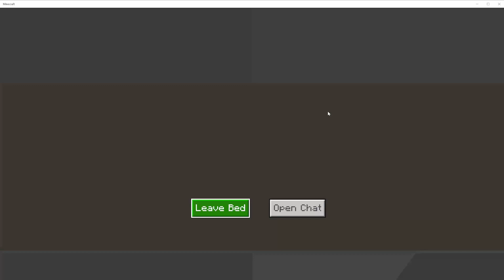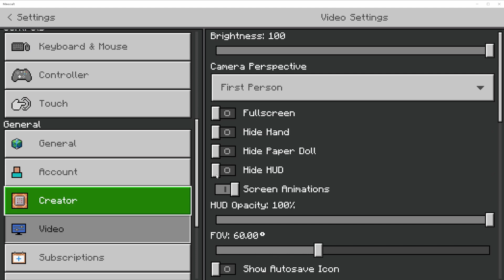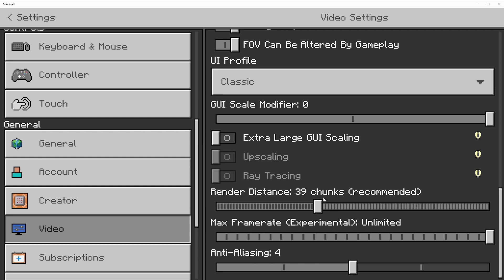Minecraft Bedrock Edition (Ep 7)